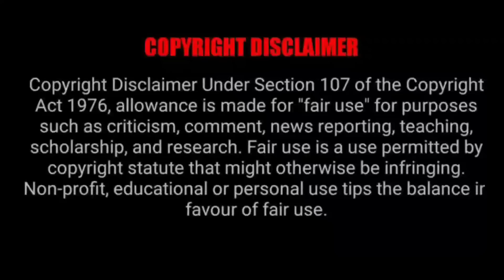ഭാഗം 9 ബാറ്റ് മാൻ